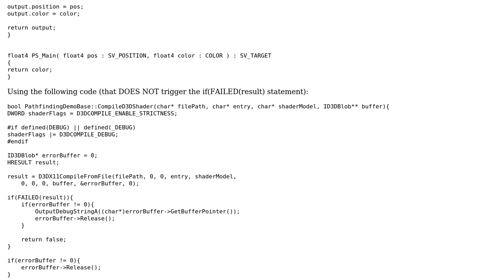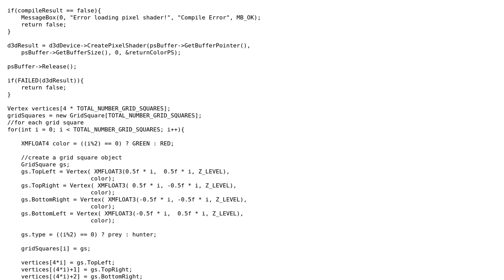Need Help Understanding Invalid Argument Error When Creating Vertex Shader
With thanks & praise to God, and with thanks to the many people who have made this project possible! You are responsible for your own actions.